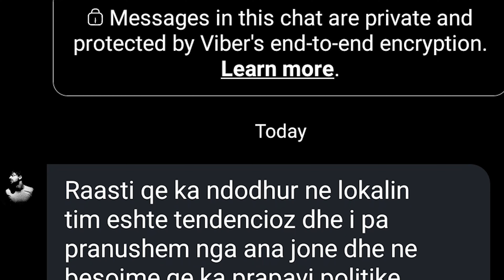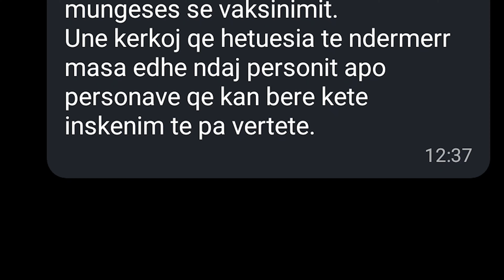Lajmet - Kosova - Emisioni Ora Egjiptiane 99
Ky emision është edicioni 98 i Ora Egjiptiane i transmetuar më 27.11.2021

• Emisioni realizohet në kuadër të redaksisë së komunitetit Egjiptian  në Radio Televizionin e Kosovës RTK,
Emisioni është në gjuhën shqipe përmban:
Lajme(Informacione) nga politika, kultura, ekonomia, qështjet sociale, sporti dhe showbizi.
Transmetimi të shtunën pas orës 16:30 në RTK1 ndërsa në YouTube në kanalin ArenaMediale.TV i cili menaxhohet nga Edon Gërbani - Kameraman&Gazetar në RTK.

ArenaMediale.TV - ARENA MEDIA PRODUCTION është organizatë dhe produksion Kosovar , me kontribut në tre fusha në kuadër të ojq-së: Media, Rini & Teknologji. Ndërsa në kuadër të produksionit medial shërbimet të cilat do ti ofron janë video incizime profesionale, montazhe dhe foto për subjekte të ndryshme qofshin për individ, organizata, parti politike apo reklama të produkteve ose bizneseve, seminar, konferenca, udhëtime, kampanja të cilat përçojnë një mesazh të caktuar te qytetarët, dokumentar të ndryshëm, filma të metrazhit të shkurtër, kronika informative si dhe ahengje të ndryshme martesa, fejesa, diplomime, udhëtime, syneti, organizime si dhe ahengje të tjera.

Të gjitha me një kualitet Maksimal 4K, apo FULL HD varësisht nga dëshira.

• Kanali jonë në YouTube Shqip ka edhe emisione, programe të tjera përveç të lartcekurit.
Andaj për episode-pjesë të tjera të secilit emision qoftë humoristik, edukativ, informativ apo cilën do storie, kronikë si dhe muzikë apo dasma  që kemi në kanalin tonë ArenaMediale.TV (Arena Media Production) duhet të Abonoheni në Kanalin tonë për të shikuar videot më të fundit:

Të gjitha xhirimet janë bërë nga ne apo na janë dhënë
për publikim në kanalin tonë, me leje paraprake
të publikimit nga vetë autori. Pra çdo vepër video&audio e publikuar, mbrohet me ligj, në momentin e publikimit është pronë e jona.
Kopjet e pa autorizuar në kanale tjera fshihen.

EDON GËRBANI - PRODUCENT&CEO